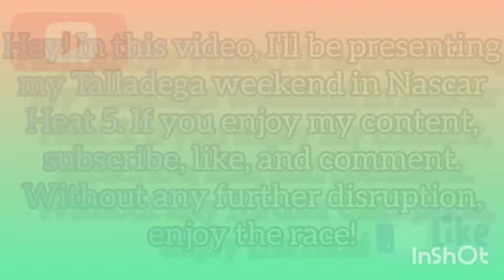Nascar Heat 5 Career - S1 E7 - Xfinity, Cup at Talladega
Welcome to the BB_Sh0ckW4ve channel! I post mainly Fortnite and Nascar Heat 5, but I'm open to recommendations!

Sorry for the shameless self promo, but I stream on an inconsistent basis on Twitch

Also, please consider checking out my friends' channels!

Thanks!